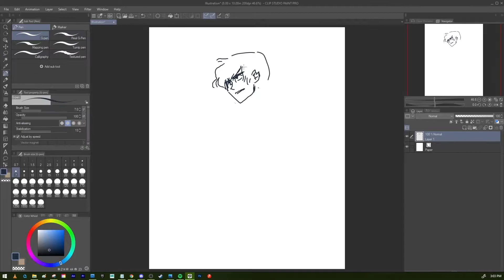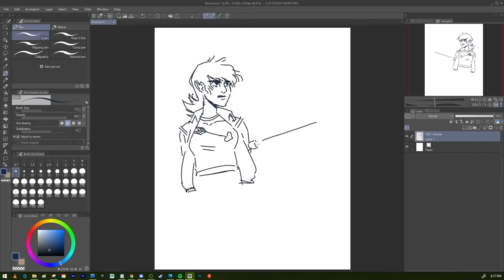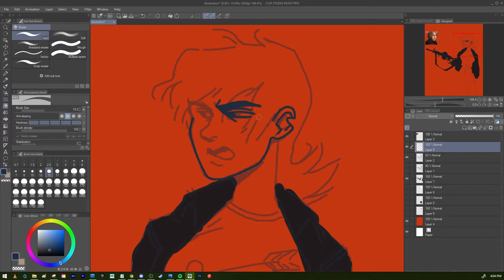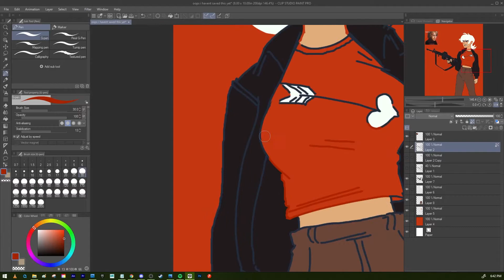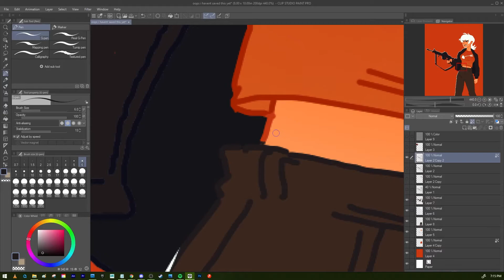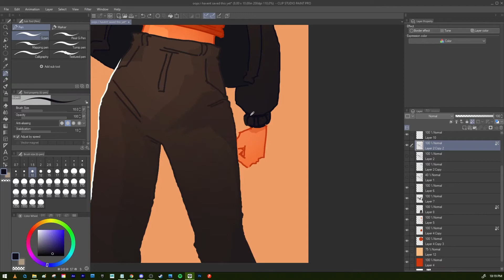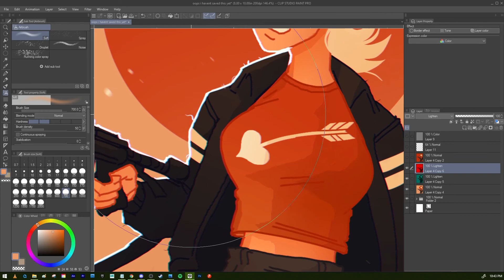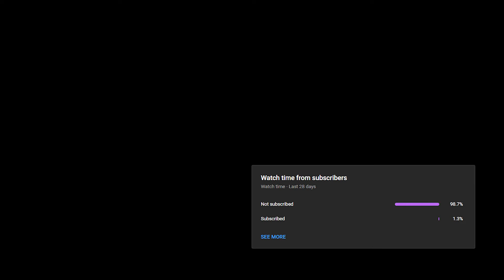Musical OC - Speedpaint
Any name suggestions for this character? 🤔

Fun fact, for most of this drawing I was not at home I was at work using remote desktop to draw on my computer at home so I had no pen pressure and there was a tiny bit of delay. You can see at 5:36 I get home and can make full use of pen pressure from that point on.

I also have a Twitter where I post bad jokes from time to time

Атас (1991)
 - Lyube